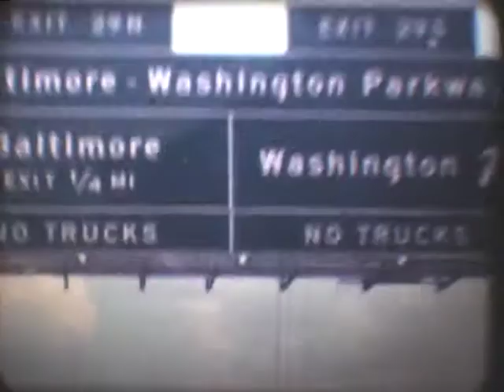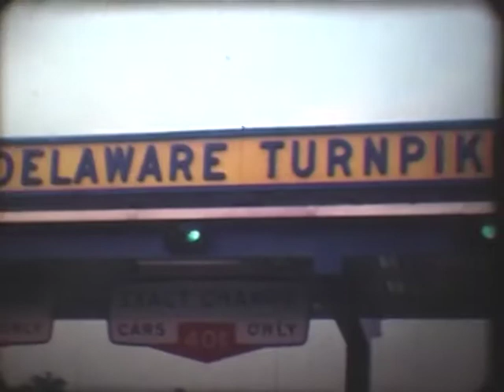USA Holiday 1976 part2.mov